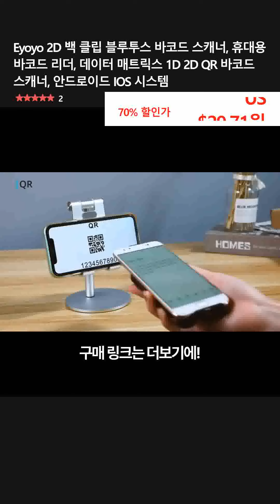Eyoyo 2D 백 클립 블루투스 바코드 스캐너, 휴대용 바코드 리더, 데이터 매트릭스 1D 2D QR 바코드 스캐너, 안드로이드 IOS 시스템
👉 구매링크